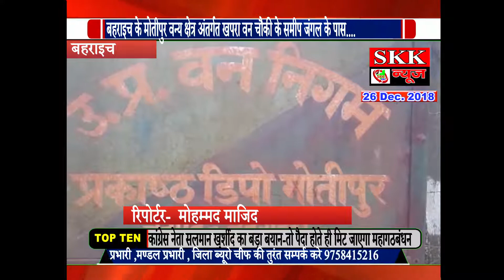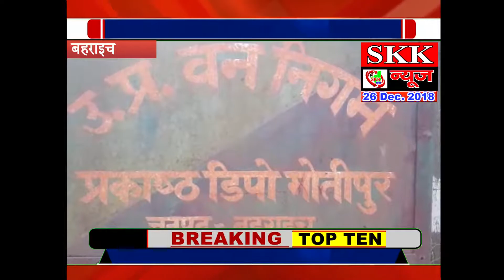जंगली जानवर की खाल व एक जंगली मुर्गा के साथ पकड़ा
SKK NEWS बहराइच के मोतीपुर वन्य क्षेत्र अंतर्गत खपरा वन चौकी के समीप जंगल के पास वन विभाग ने एक जापानी गाड़ी इसुज़ू गाड़ी न० HR26 DN 4299 को जंगल से गुजरता देखा संदेह के आधार पर जब वन विभाग की टीम ने गाड़ी की तलाशी ली तो वन विभाग की टीम ने गाड़ी में दो शिकारियो को मय असलहा व जंगली जानवर की खाल व एक जंगली मुर्गा के साथ पकड़ा पकड़े गये दोनो व्यक्तियों में एक अंतर्राष्ट्रीय खिलाड़ी ज्योतिंदर सिंह रांधावा पुत्र रणजीत सिंह रांधावा निवासी गुणगांव नई दिल्ली व दूसरा वयक्ति पूर्व आर्मी कैप्टन महेश ब्रजाधार पुत्र बिट्टलराव पोस्ट निम्बार्ग जिला सोला महाराष्ट्र का निवासी है गाड़ी से बरामद समान सूअर की खाल एक म्रत जंगली मुर्गा .22 राइफल ब्लेसर जर्मनी तीन खाली कारतूस व 80 जिंदा कारतूस एक मैगज़ीन बैनाकूलर एचडी दूरबीन रेंज फाइंडर दो मोबाइल सर्चलाइट टार्च व 36 हजार 6 सौ भारतीय रूपये बरामद हुये है पकड़ने वाली टीम‌ वनक्षेत्राधिकारी शत्रुहन लाल एंव रेंज स्टाफ तथा एसटीपीएफ के जवान
बाईट-: D.F.O जे पी सिंह
रिपोर्ट-: माजिद बहराइच